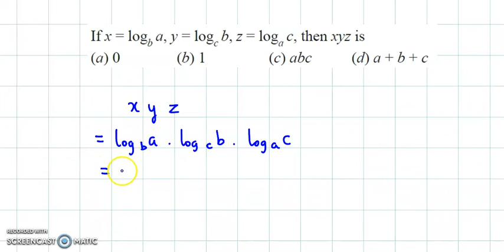Logarithm - CA Foundation - JEE Preparation - NCERT, CBSE, HSC, ISC, Olympiad Maths - MCQ